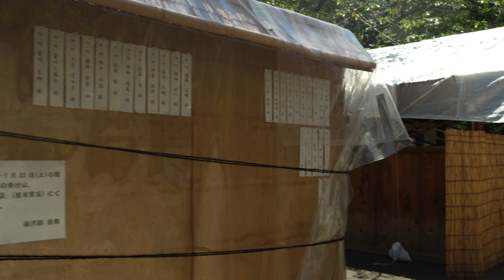【佃住吉講】作業日でない 7月16日 弐部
令和五年 佃住吉神社例大祭　佃住吉講
2023年7月16日　東京都中央区佃

【佃住吉講】作業7月2日　お祓い　黒木鳥居　建立で、令和五年 佃住吉神社例大祭　佃住吉講の共同作業が始まります
【佃住吉講】作業7月2日　佃堀に埋め置いた大幟柱と支えの´抱き’掘り起こし
【佃住吉講】作業7月2日　壱部・弐部・参部に分かれての作業　抱きの建立

【佃住吉講】作業7月9日　壱部・弐部・参部それぞれ作業　令和五年 佃住吉神社例大祭